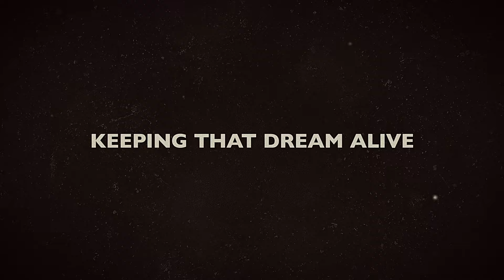Are you ready for the All Nations Cups 2024?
Once upon a time a group of Arabian horse passionates were dreaming of a show open to All Nations to unite people around one common passion… 40 years ago, this dream came true, the All Nations Cup was born!

Keeping that dream alive, the show of the people, where the horses are at the heart of it all… Are you ready for the All Nations Cups 2024?

▪️40. All Nations Cup - Title Show
▪️5. All Nations Cup - Straight Egyptians